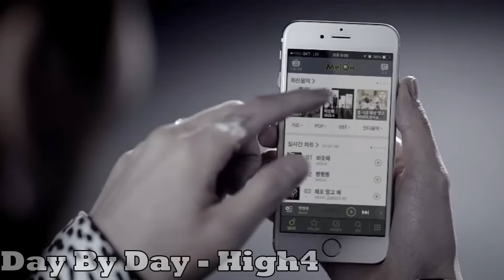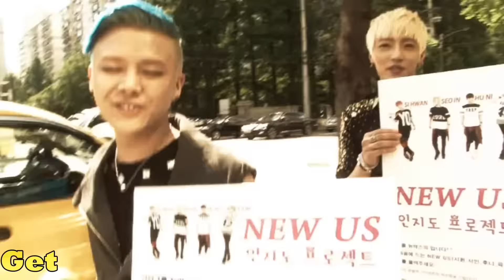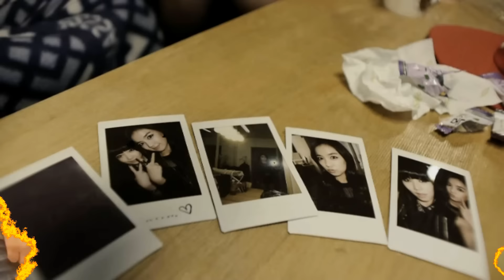Criminally Underrated Kpop Songs: PART 26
What songs should be next?